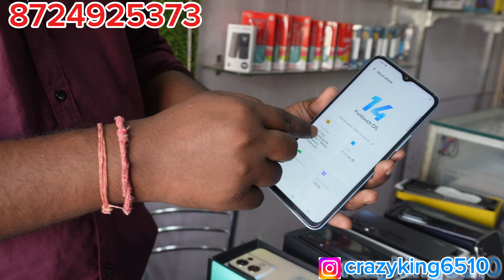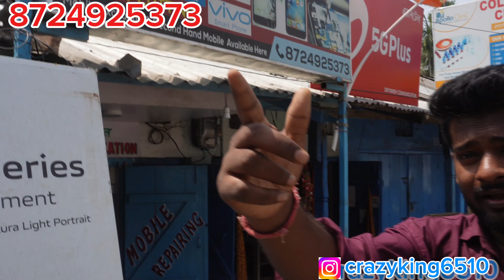second hand mobile | second hand iPhone in Guwahati | open box iPhone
Searchable Keywords :

Guwahati Second Hand Mobile 2024
Divyansh Communication Second Hand Mobile
Mobile Repairing Center in Guwahati Assam
Guwahati Second Hand iphone Shop 2024
Open Box iphone Shop in Guwahati Assam
iphone & Android Mobile Repairing Center
Assam iphone Reparing Centre 2024
Guwahati iphone & Android Repairing Center
iphone Battery Health Change in Guwahati
iphone Display Cutting Guwahati Assam
Mobile Repairing Center in india 2024
Cheapest Mobile Display Change in Guwahati
Northeast Repairing Center in Guwahati
Mobile Repairing Center in Guwahati 2024
Android Mobile Repairing Center in Guwahati
Android Mobile Repairing Center in india
Used Second Hand Mobile Market in Guwahati
Second Hand Mobile Market in Guwahati
Second Hand 5G iphone Shop in Guwahati
Cheapest Second Hand iphone Shop in india
Android Mobile Shop in Guwahati Assam
Android 5G Mobile Phone in Guwahati Assam
Assam Second Hand Mobile Showroom 2024
Best Second Hand Mobile Market in Guwahati
Premium Second Hand iphone Shop in Guwahati
Premium Second Hand Android Mobile 2024
Second Hand Mobile Shop in Guwahati Assam
Divyansh Communication Second Hand iphone
Divyansh Communication Second Hand Android
Divyansh Communication iphone Android mobile